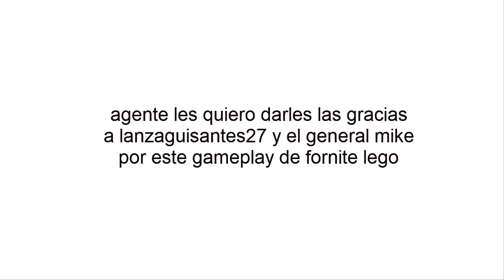regresando a la visita de casa de marshmello guisante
por fin he vuelto con mis animaciones de soldado guisante vamos a felicitarle a el lanzaguisantes27 y a general mike por ese gameplay de fornite lego
2 personajes creada por: mi
hecho con: camasia studio 8
nota: al igual que el video del año pasado esto va a comenzar el evento de starwars fornite lego y que esta aventura empieza con el general mike y guisante robot